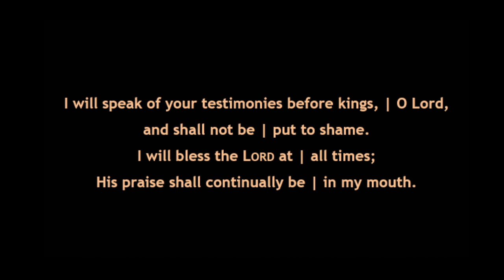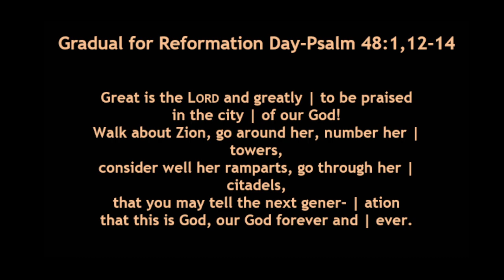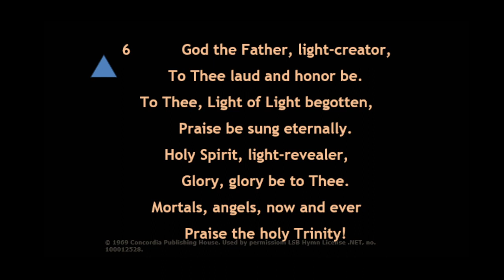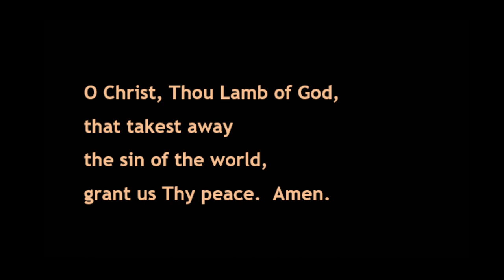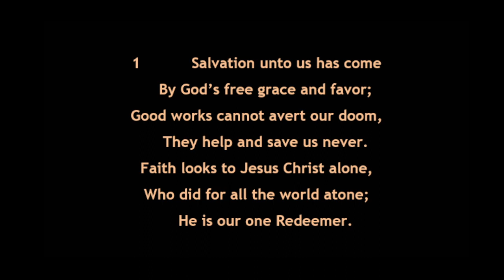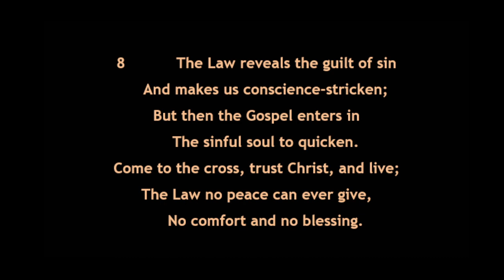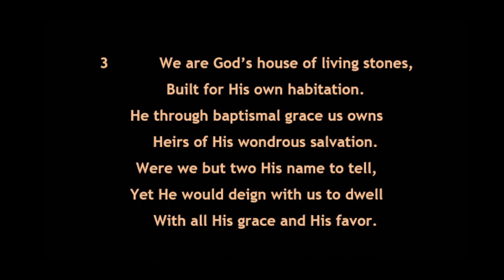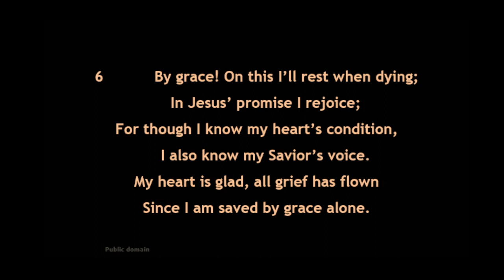Oct 29, 2023 Worship Service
Reformation Day (observed)